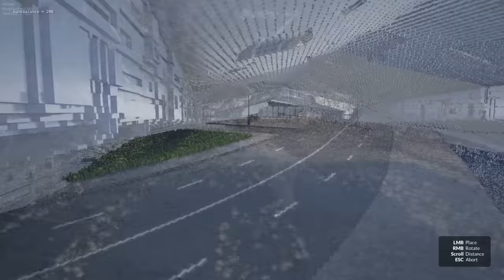GODZILLA DESTROYS SKATEPARK! (Teardown)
Godzilla destroys skatepark in Teardown! SpyCakes must escape Godzilla who is trying to prevent him from Skateboarding by complete destruction of the skatepark and city. This is Teardown survival featuring Godzilla, destruction and funny moments with @SamTaborGaming

About Teardown